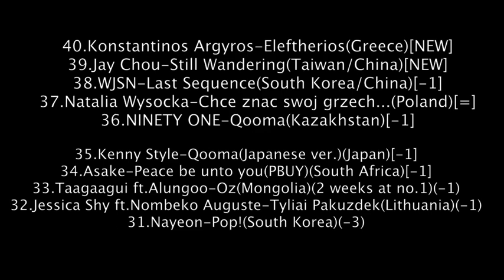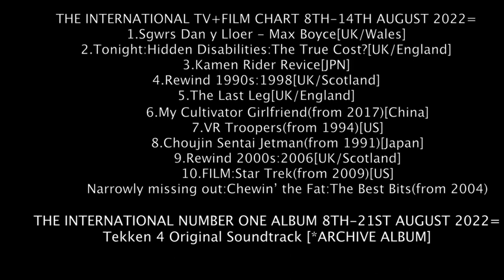the international chart 15th-21st august 2022